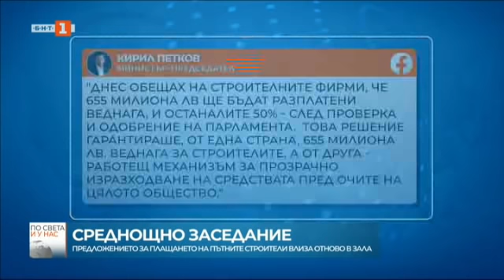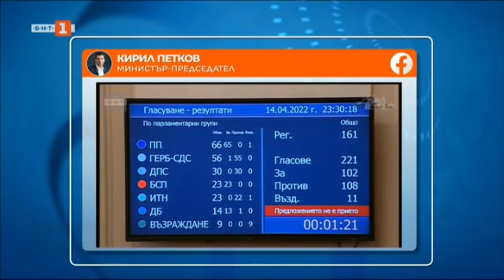По света и у нас - 15.04.2022, 09:00 по БНТ